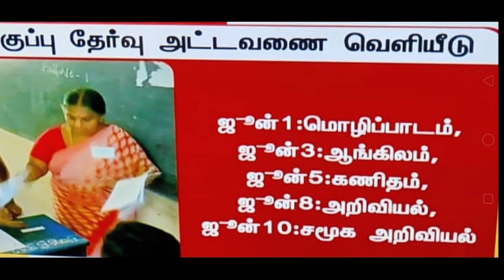10th public exam time table announced